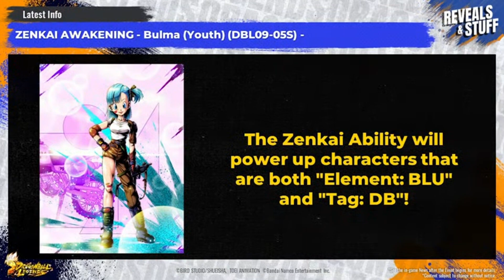REACTING TO DRAGON BALL LEGENDS "REVEALS ＆ STUFF #31"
DRAGON BALL LEGENDS "REVEALS ＆ STUFF #31"